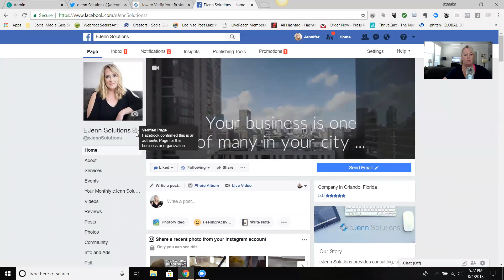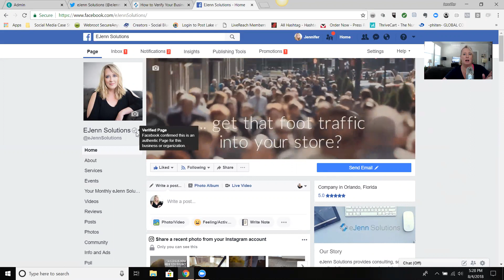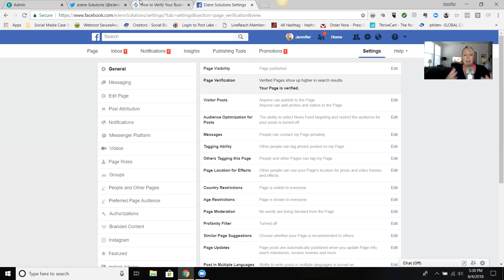How To Verify Your Business Facebook Page Instantly 2018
UPDATE:  As of October 29, 2019 - The Gray Verification badge will be going away.

Wondering how to get your Facebook page verified? This is how to get your grey check next to your Facebook business page to show you and your business is verified by Facebook.